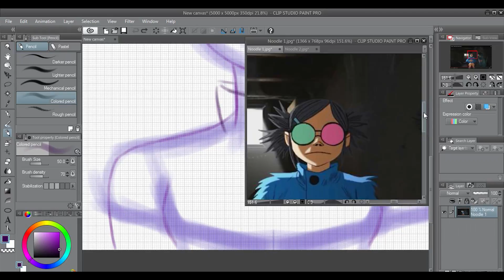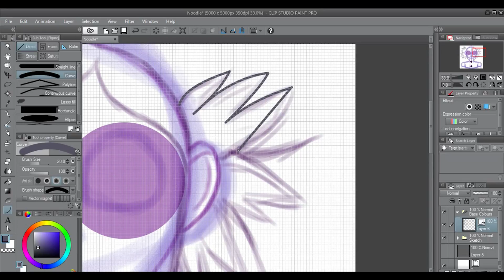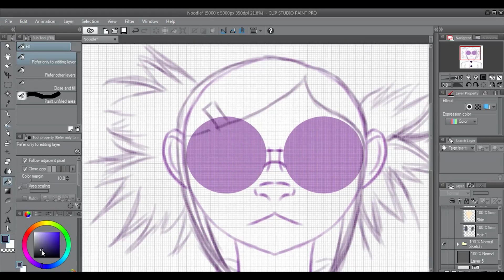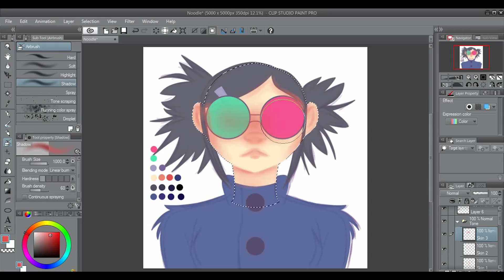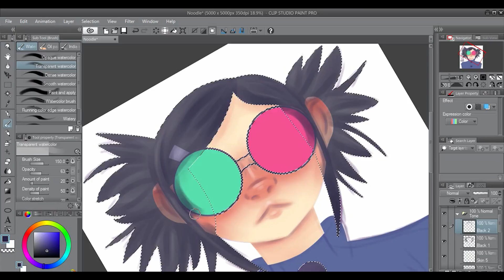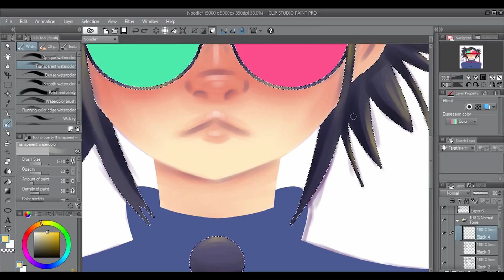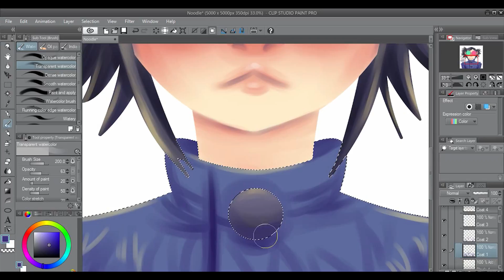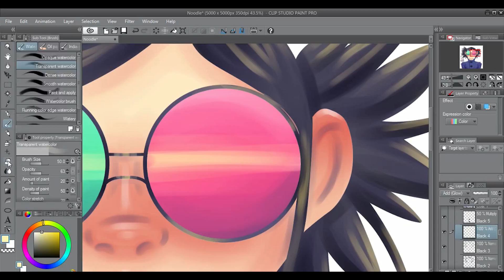Noodle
Noodle from The Gorillaz because Jamie Hewlett is one of my favourite artists and a huge inspiration to me at the moment!!!

Have suggestions on what you might like to see me draw or maybe an art challenge for me to attempt?

I finally opened my storenvy store front back up, find it

Created using Clip Studio Paint and Wacom Small Intuos.

New Website!!!